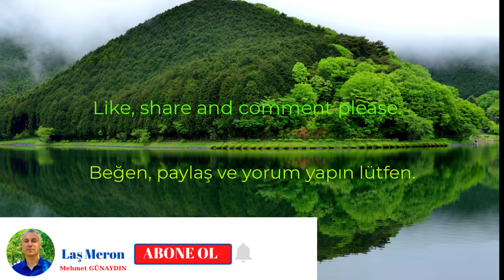ROMEİKA ME T'EMETERTS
Romeika (Rumca) bir sohbeti izleyeceksiniz (Ρομέικα, θα παρακολουθείς μια συζήτηση. Ромейка, вы будете смотреть разговор).